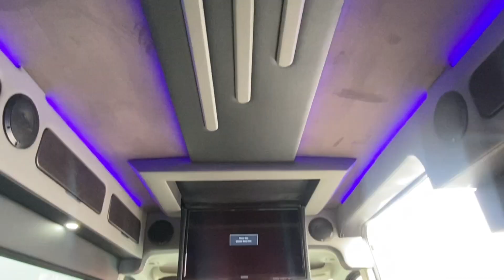Swivel Captain Chairs! 2018 Ram Conversion Van - Waldoch Galaxy 9 Passenger | CP16775T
76-Inch Interior Height! Front Wheel Drive! GPS Navigation! Heated Front Captain Chairs – Overhead Storage Shelf – Rear Parking Camera/Sensors – 5-Inch Touchscreen Radio Display – Auxiliary Stereo Input – Satellite Radio – Bluetooth For Phone – USB Charge Ports – Leather-Wrapped Steering Wheel – Chrome Grille – Fog Lamps – Clean AutoCheck History Report – AND MORE!